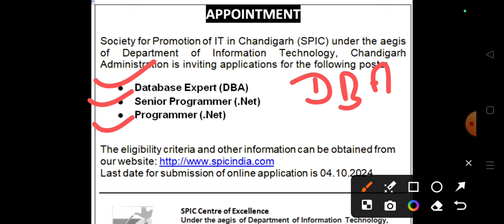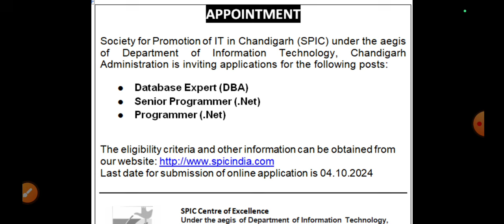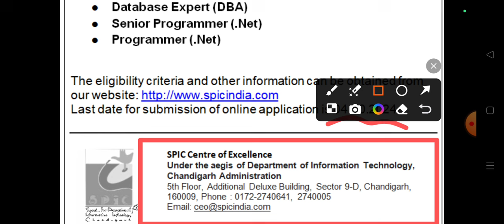SPIC Chandigarh नई भर्ती आ गई। Chandigarh Administration New Vacancy Out